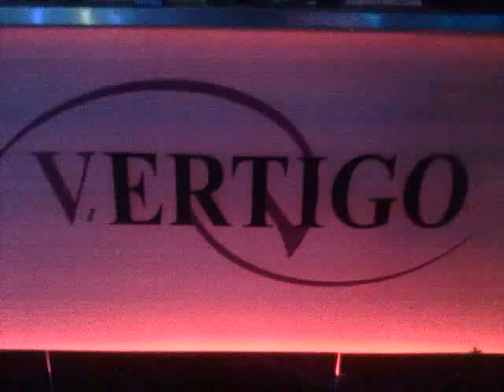DJ FONZIE CIACO IN THE MIX @ VERTIGO - LIDO BELLARIVA - VARCATURO (NA) 02/07/2011 Part 3